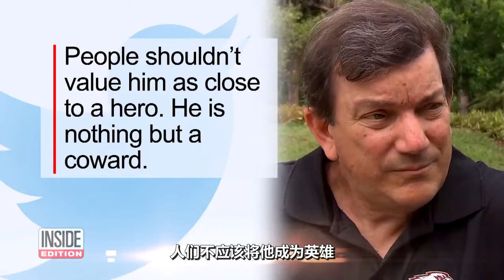美校园枪击案英雄教师被学生指是懦夫：他将75%的学生关在门外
2018年03月06日
2月14日，美国佛罗里达州布劳沃德县帕克兰一所高中发生枪击案，造成17人死亡14人受伤。此前，该校数学老师吉姆·佳德因为带领学生躲进教室的事迹，曾被媒体赞颂为“保护学生的英雄”。然而近日，佳德班上的两名学生通过社交媒体揭露了称：“他只不过是个懦夫。”一名高中生在推特上写道，校园内枪声响起，佳德却跑进教室锁上门，“将75%的学生关在门外”。随后，佳德接受采访回应指责时称自己并未看到其他学生，之所以关门，是“安全条例规定必须这么做。”